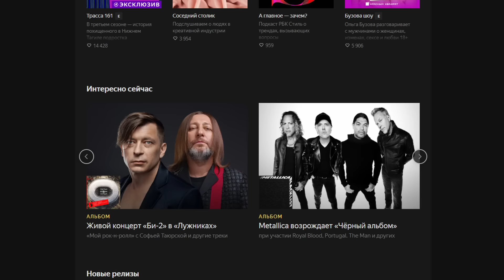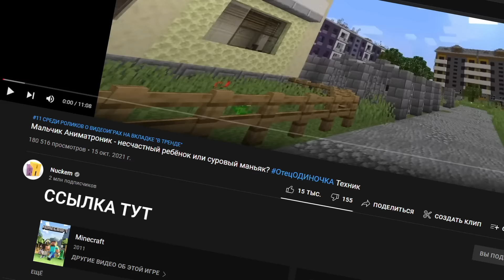НЕЧТО поселилось в психбольнице. ОХОТНИКИ за НЕЧИСТЬЮ